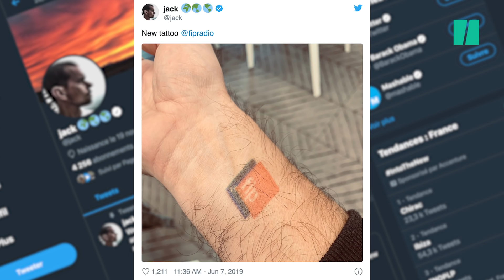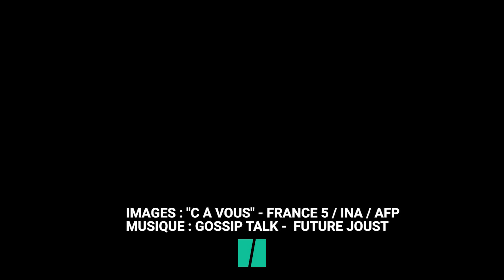Robert Downey Jr adore la radio Fip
RADIO - L'acteur bientôt à l'affiche du "Voyage du Dr Dolittle" a fait une confidence à Anne-Elisabeth Lemoine sur le plateau de "C à Vous".